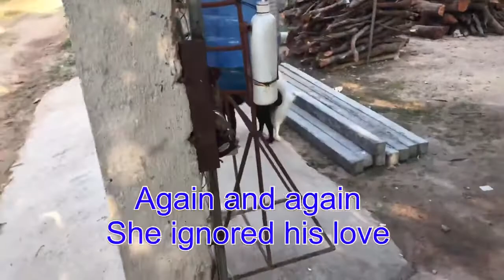Lovely performance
Hello everyone,